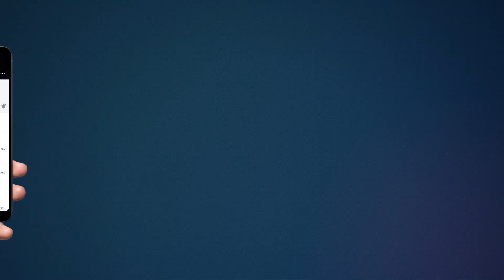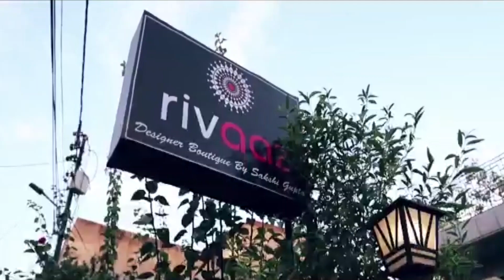कहाँ पकड़ी गई लाखों की शराब ?